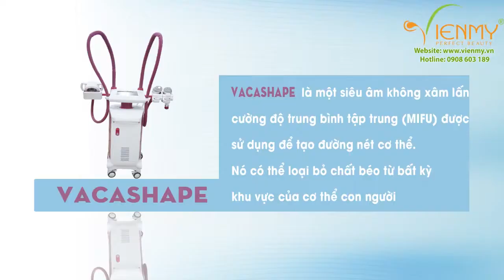Máy giảm béo Vacashape mang đến hiệu quả giảm béo nhanh và duy trì kết quả lâu dài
Để hiểu rõ công dụng, bạn cần tham khảo thêm những bài viết, video liên quan trên hệ thống website Công ty Viên Mỹ.
Hãy đến ngay công ty Viên Mỹ để sở hữu nhiều sản phẩm CHẤT LƯỢNG CAO - GIÁ HỢP LÝ nhé!

► Viên Mỹ tổng hợp 1 số video về các cách hướng dẫn sử dụng máy móc, thiết bị cũng như cung cấp 1 số liệu trình làm đẹp giúp cho bạn có thể hiểu rõ chi tiết các công cụ làm đẹp,giúp mang lại vẻ đẹp toàn diện cho bản thân.

🏠 Trụ sở chính: Số 308-310 Cao Thắng, Phường 12, Quận 10
- Chi nhánh 1: Số 362 Cao Thắng, Phường 12, Quận 10
- Chi nhánh 2: Số 226 Tô Hiến Thành, Phường 15, Quận 10
- Chi nhánh 3: Số 38 Hoàng Văn Thụ, Phường 9, Quận Phú Nhuận